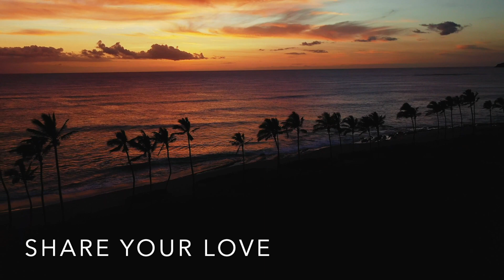DAILY MOTIVATION / START A STRESS-FREE DAY - 10 MINS. RELAXATION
Starting a stree-free day is great. Meditate daily, Think positive and share much love. Be safe everyone

*COPYRIGHT INFRINGEMENT NOT INTENDED* "Copyright Disclaimer Under Section 107 of the Copyright Act 1976, allowance is made for "fair use" for purposes such as criticism, comment, news reporting, teaching, scholarship, and research. Category